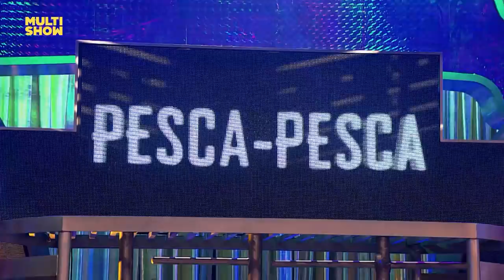A triste história de Gracyanne Barbosa e o cabo de vassoura 🧹 | Os Suburbanos | Humor Multishow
A musa revela seu início na vida fitness e crava a frase bombástica: "o cabo de vassoura resolvia tudo!" Será que o Belo tá ligado nisso? Melhor assistir ao vídeo e verificar direitinho essa história.

📆 PROGRAMAÇÃO 📆

▶ A Vila - Seg a Sex | 18H
▶ Suburbanos - Seg, Qua, Qui e Sex | 19H30

👨‍👩‍👦 ELENCO 👨‍👩‍👦
Rodrigo Sant'anna
Gracyanne Barbosa

🎥 ASSISTA TAMBÉM 🎥